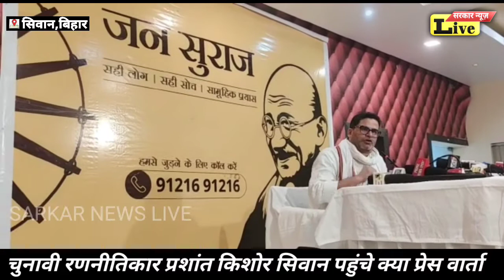SIWAN चुनावी रणनीतिकार प्रशांत किशोर पहुंचे, शराबबंदी पर कहीं बड़ी बात,फिर मुख्यमंत्री पर.....